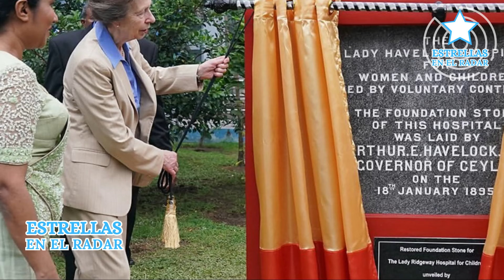El Impactante Secreto de Rose Hanbury Revelado: Su Extraña Decisión para la Herencia de sus Hijos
Descubre el Inusual Método de Rose Hanbury para Determinar la Herencia de sus Hijos Gemelos | Estrellas en el Radar 🔍✨

💖 Estrellas en el Radar te trae las últimas noticias y chismes de las celebridades que amas.

🌟 Además, visita nuestro sitio web para más novedades sobre tus estrellas favoritas: 📰➡️

¡No te quedes fuera de la conversación! Únete a nuestro grupo de Facebook: 👥➡️